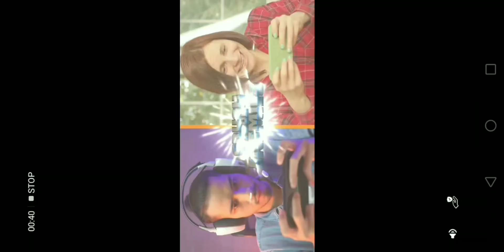Playing And Shoutout To @YooranThePro! Sandbox #1 In Clone Armies